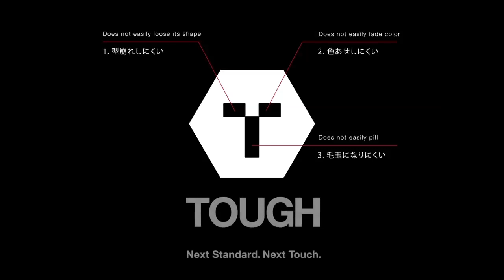DESCENTE2015SS TOUGH ConceptMovie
NEXT STANDARD：TOUGH
これからのスポーツウェアの定番を。
デサントが提案するTOUGHというウエア。